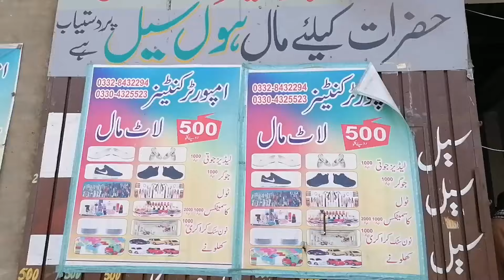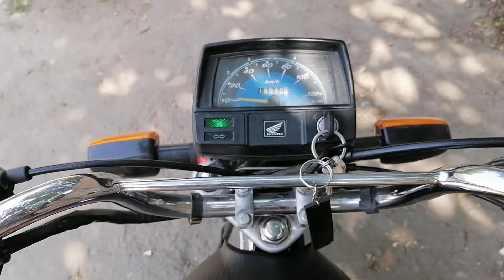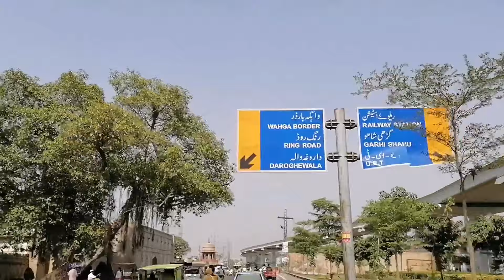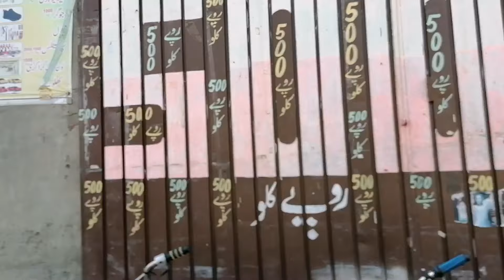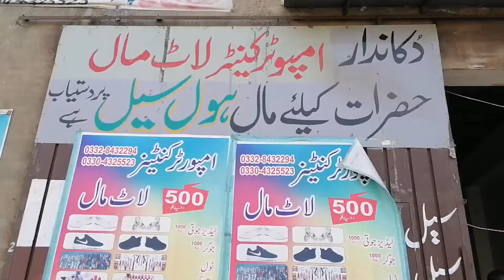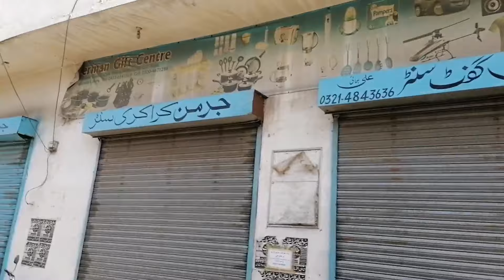Container Market Lahore Address | Chor Bazar Lahore Location | Daroghawala Chor Bazar